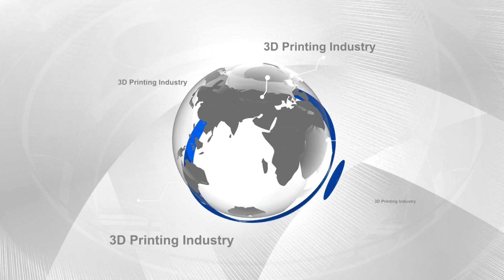Fine Restaurant Explores Tasty 3D Printing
Video transcript: Riding high on the wave of new food 3D printers such as the chocolate, vanilla sugar, mint, sour apple, cherry and watermelon flavoured output of the Chefjet Pro by 3D Systems that will launch later this year, the Michelin-starred Barcelona restaurant Dos Cielos has announced that its chefs are experimenting with some 3D printed fine cuisine.

Twin team Javier and Sergio Torres are turning to new food tech in the form of Natural Machines' food 3D printer — The Foodini. More will surely follow but these pioneers are the first with the unique capacity of 3D printers to create extraordinary and refined shapes to complement their restaurant's panoramic skyscraper views and 'full sensory experience' ethos.

The duo are using the 3D printer as an intricate artistic food preparation device, rather than 3D printing whole dishes in one. According to the pair, they are thankful that their hands won't become obsolete, as the machine can't make food taste good; it doesn't cook it for you. What it does is help with the visuals and helps to create shapes that wouldn't have been possible before. The twin team has already ordered a [3D printer] as they have so many ideas to try out. We here at 3DPI.tv can't wait to see the results!